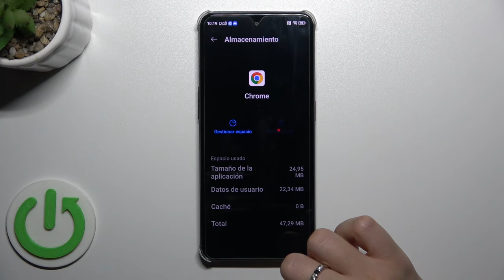Cómo Borrar Caché de una Aplicación en Nubia Neo 2 | Memoria Caché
Con nosotros verás cómo borrar la caché de una aplicación en el Nubia Neo 2 para mejorar el rendimiento del dispositivo. Mostraremos cómo acceder a la configuración de aplicaciones desde el menú del dispositivo. Luego, te guíaremos a los usuarios a través de los pasos necesarios para seleccionar la aplicación y eliminar su caché.

Eliminar la caché de una aplicación en el Nubia Neo 2
Borrar el caché de una app en el Nubia Neo 2
Limpiar la memoria caché de una aplicación en el Nubia Neo 2
Descartar la caché de una aplicación en el Nubia Neo 2
Vaciar el caché de una app en el Nubia Neo 2